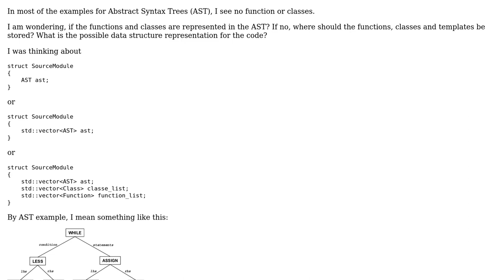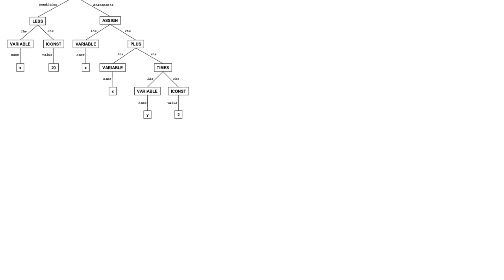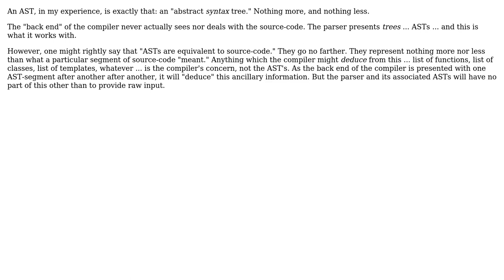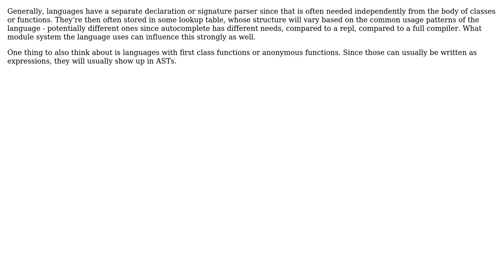Software Engineering: Does compiler AST include functions and classes? (3 Solutions!!)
Software Engineering: Does compiler AST include functions and classes?

With thanks & praise to God, and with thanks to the many people who have made this project possible! | Content (except music & images) licensed under CC BY-SA | Music | Images & others | With thanks to user Telastyn user Mike Robinson user Kate user Erik Eidt and the Stack Exchange Network Trademarks are property of their respective owners. You are responsible for your own actions.